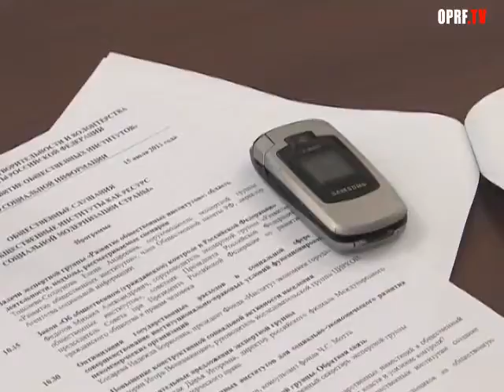От представительства — к прямому участию